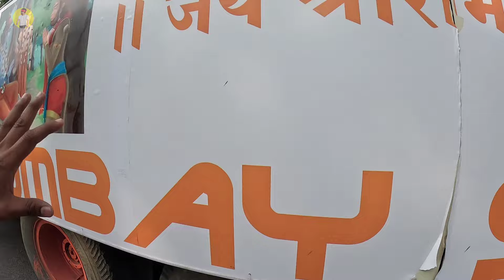अयोध्या पहुंच गई दुनिया की सबसे बड़ी 108 फिट अगरबत्ती । अयोध्या मे हुआ भव्य स्वागत । rammandir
Your Quries,,